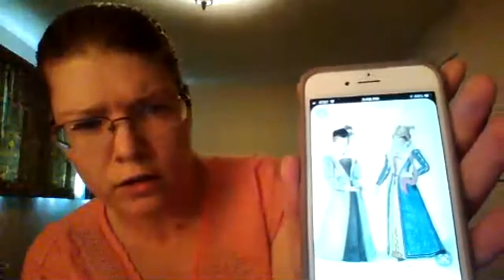Dastardly Doll Project- Woodworking by Hand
Discussion on woodworking tools and types of wood used in the body of the doll. Plus showing progress so far and hand-carved hands and feet. Also showing some clothing pieces on the doll as well as in progress pieces. A mild discussion on bits of clothing construction and inspiration images. Enjoy!